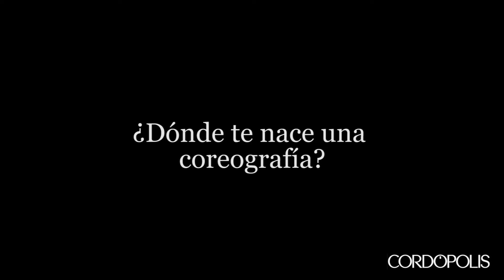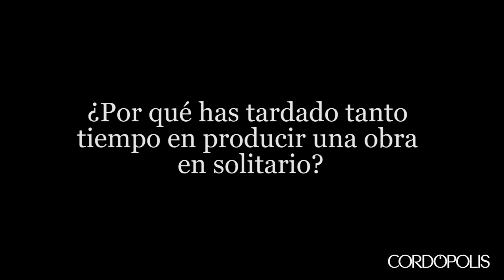Entrevista N&B a Mercedes de Cordoba, bailaora flamenca